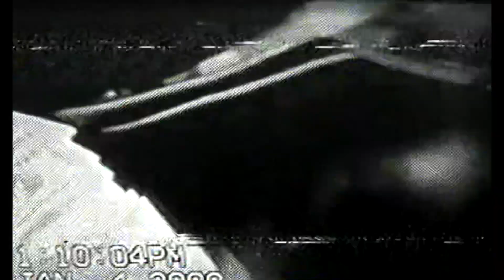Yung Yert-100k (Official Music Video)(edit by me)(vhs by me)